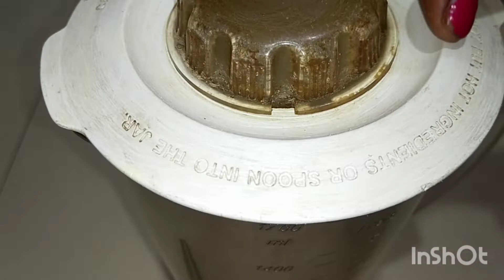summers special drink 🍷 weight lose drink 😋 immunity strong and healthy breakfast recipe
Hello friends!!

I am here with a  🆕recipe🤞For you all ☺️

As usual I have something new for you all🆕 and the it gonna very tasty, healthy and easy.

My recipe is easy to cook  and delicious to have 😋

You must try it once 🔂

And if you like my recipe and find it helpful 😋😊 so please like👍,share my video 📸 and share it to your friends, family and love one 🥰 and don't forget to subscribe my channel and press the bell icon 🔔 .

summer special drink healthy drink
immunity strong drink weight lose drink healthy and tasty drinks

ingredients.

gondkatira _1spoon

alsi(teesi) seeds _2spoon

seasame seeds _2spoon

badam dry fruits

chia seeds _3spoon

sugar misari as required

Hershey syrup strawberry flavour

curd (dahi)

ice cube

Cook with juhi chaudhary # बच्चों के लिए हेल्दी और टेस्टी रेसिपी ज्वार # Delhi special Manchurian balls 😋😋 # बच्चों के ब्रेकफास्ट केलिये कद्दू की स्वादिस्ट रेसिपी # सुबाह का नास्ता या छोटी मोती भुख के लिए # cream banana kofte

Cook with juhi chaudhary # cream banana kofte # बच्चों के लिए हेल्दी और टेस्टी रेसिपी ज्वार # दिल्ली विशेष मंचूरियन गेंदें # बच्चों के ब्रेकफास्ट के लिए कद्दू का स्वादिस्ट # सुबाह का नास्ता या छोटी मोती भुख के लिए

recipes recipe recipeoftheady recipeshare recipevideo recipeideas recipesharinsummers special drink 🍷 weight lose drink 😋 immunity strong and healthy breakfast recipe